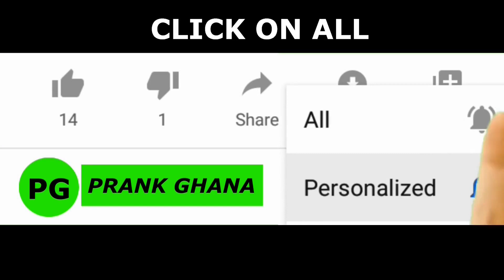😂😂😂She Cried Cos Of The Fright! Funny Bushman Prank! #60